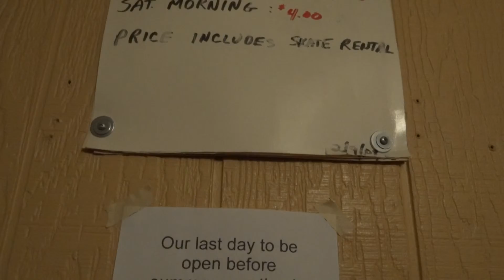Trying to get out of introducing myself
Hey this is Levy, in this video i was called Levin but i decided to go with Levy. In this video Booterfly tried to get me to introduce myself and i tried getting out of it, it seems like it worked but she might try to get me to introduce myself again. Aj came in about the last 2 minutes. Hopefully we get to add more videos, we haven't gotten much time to be able to record lately. Anyways hope you like the video.